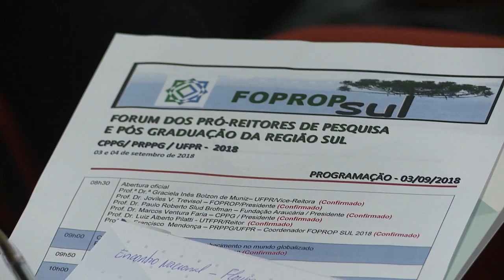Informa | FOPROP SUL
A UFPR recebeu o Fórum de Pró-Reitores de Pesquisa e Pós-graduação das Universidades da Região Sul. O encontro aconteceu no Prédio Histórico e debateu atividades da área e políticas públicas para a pesquisa e pós-graduação.